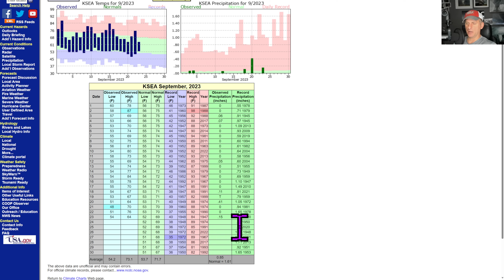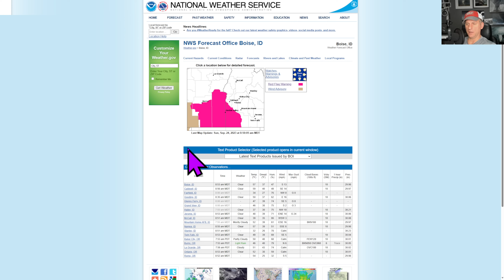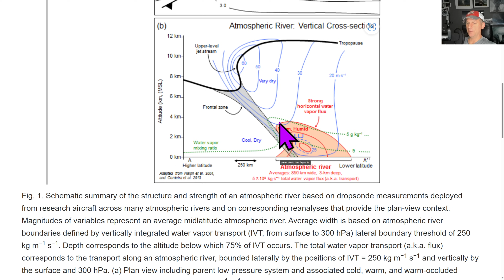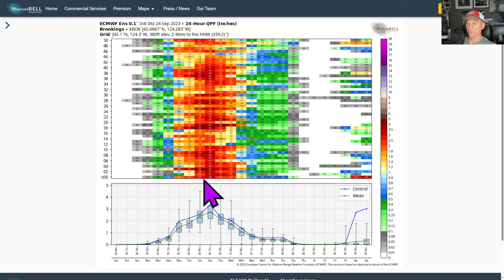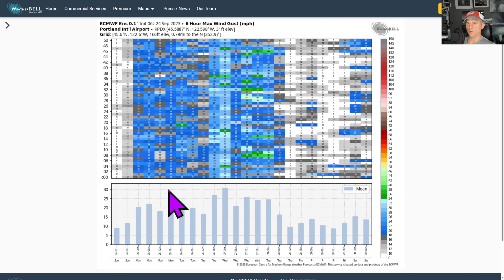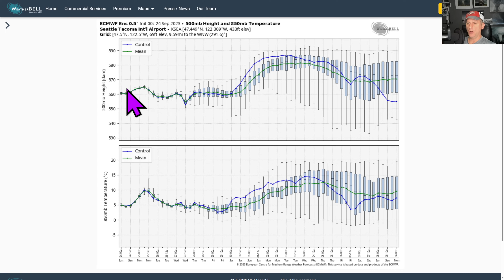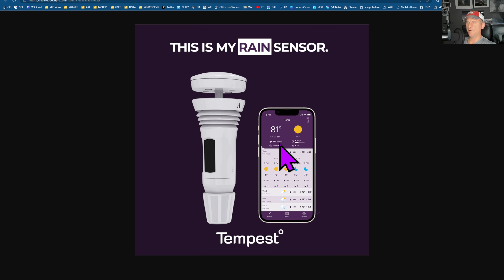Pacific NW Storm Train arrives